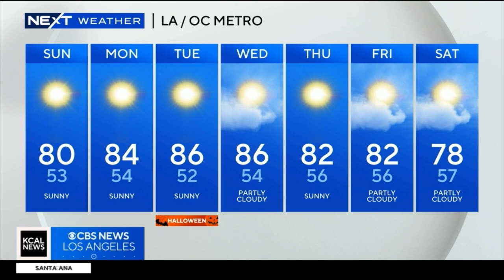MARKINA BROWN NEXT WEATHER OCTOBER 28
THIS IS KCAL NEWS LOS ANGLES AT 8PM